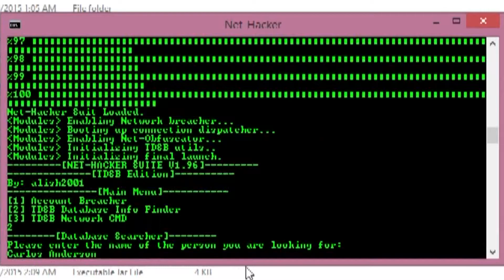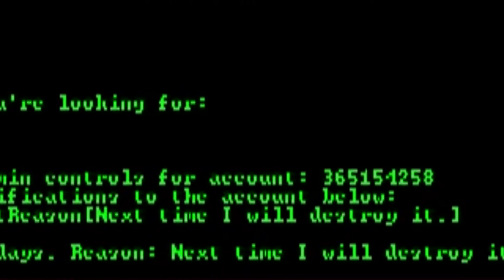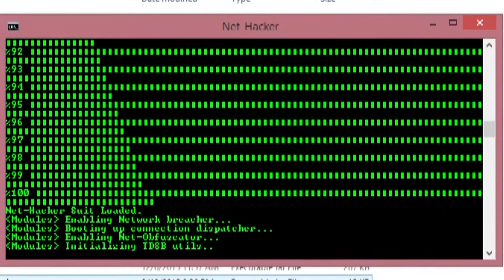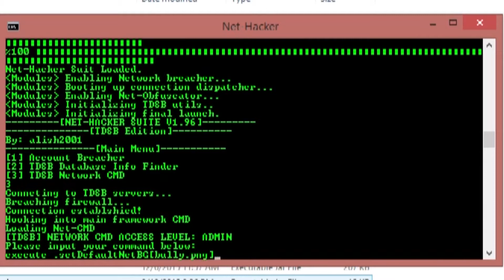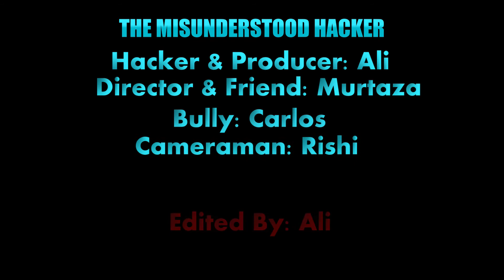The Misunderstood Hacker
This is a project we had to do for my tech class in school, I thought it turned out pretty cool so I decided to upload it. Plus I'm now making a website in the same class and I need to upload it here to embed it there. A little note on the program in the video I actually wrote that in java and all it does is basically print out pre-programmed messages no matter what I type :P it was a little movie decoy but I found it pretty cool. Hope you guys enjoyed this and until next time!
P.S. If you read this whole thing then damn.